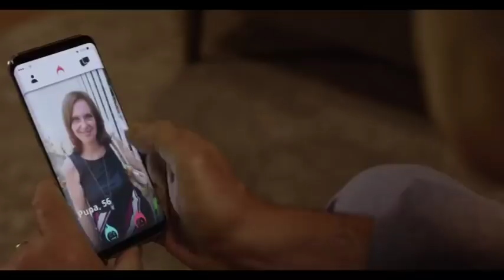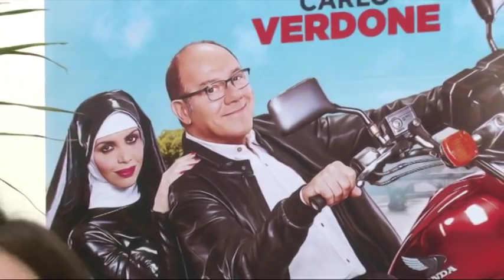Benedetta follia... a Sestarete